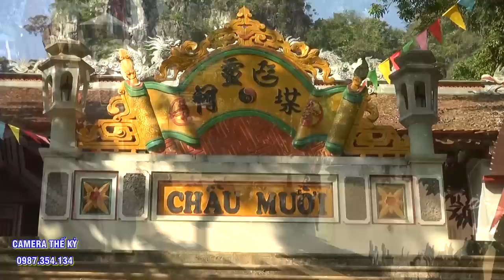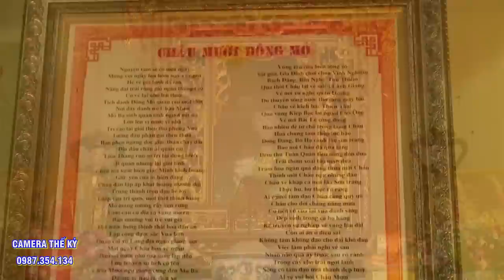Thế Anh Dâng Văn #4 Giá Chầu. Thanh đồng Họ Cấn Tên Quyên Loan Giá. Hầu bóng 2019